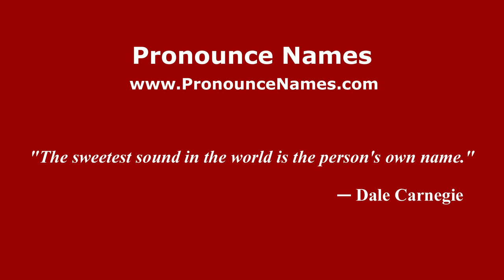How to pronounce Jordanov (Germany/German) - PronounceNames.com